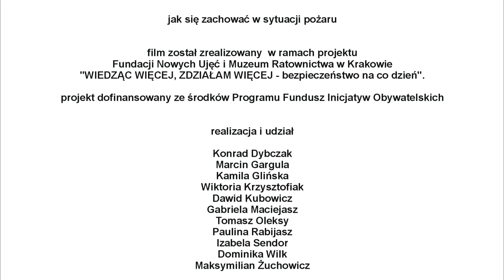Ewakuacja szkoły. Jak się zachować w sytuacji pożaru.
ewakuacja szkoły - film edukacyjny

Filmik został zrealizowany w Zespole Szkół im. Ojca Świętego Jana Pawła II w Niepołomicach
w ramach projektu Fundacji Nowych Ujęć i Muzeum Ratownictwa w Krakowie
"WIEDZĄC WIĘCEJ, ZDZIAŁAM WIĘCEJ - bezpieczeństwo na co dzień".

Projekt dofinansowany ze środków programu Fundusz Inicjatyw Obywatelskich.